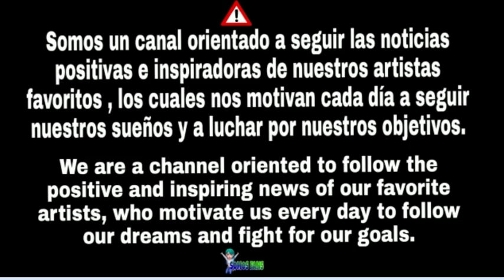ADAMARI LÓPEZ LE DA CUIDADOS A TONI COSTA + ALAïA PLANCHANDO Y HACIENDO FIGURAS EN EL AIRE